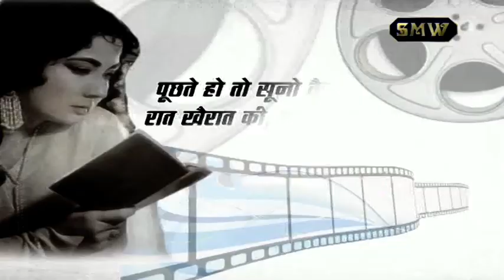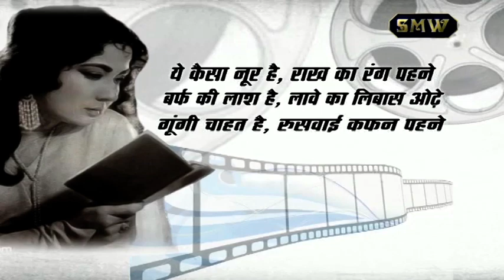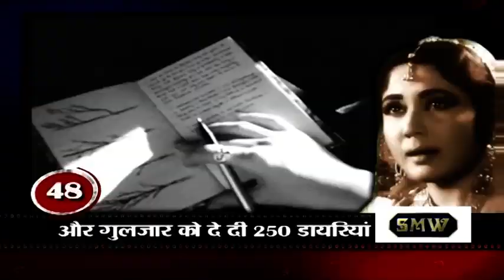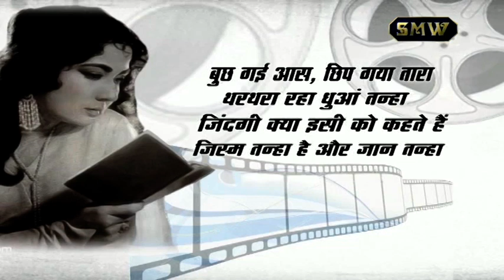Meena Kumari......Filmy Safar.....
Meena Kumar...Filmy Safar
Copyright SMW Event
Meena Kumari life journey